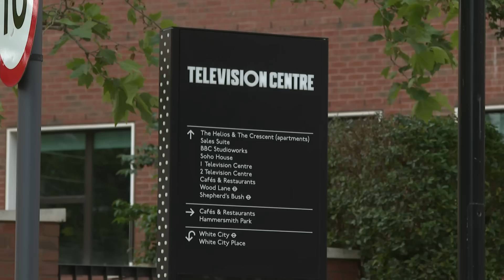Phillip Schofield speaks out over affair with younger This Morning colleague | 5 News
► For the last few weeks the scrutiny around Phillip Schofield, his affair with a younger male colleague, and the lies he told has been intense to say the least.

Now, after days of silence- the former 'This Morning' host has opened up not one, but two remarkable interviews.